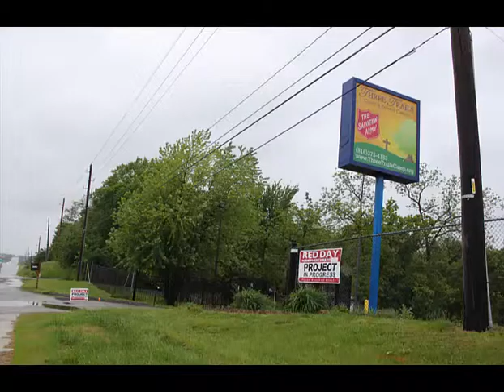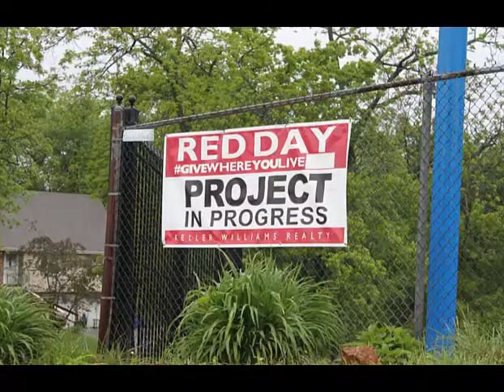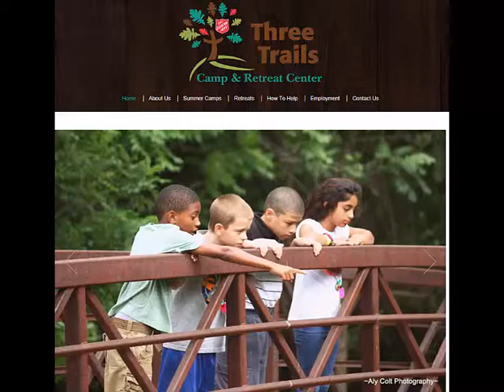Keller Williams Red Day 2015 Happy Birthday Mo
KW Eastland Partners Real Estate office of Greater Kansas City took part in the 100,000 agent, nationwide  Red Day Event to celebrate Mo Anderson's Birthday. On this day THOUSANDS of Realtors across the globe are giving back to their community. This year Keller Williams Eastland Partners (located on I-70 & Blue Pkwy) donated an entire day to the Salvation Army Three Trails camp in Independence, MO